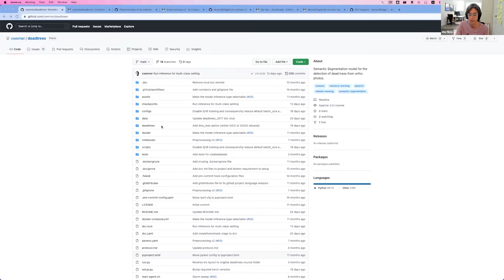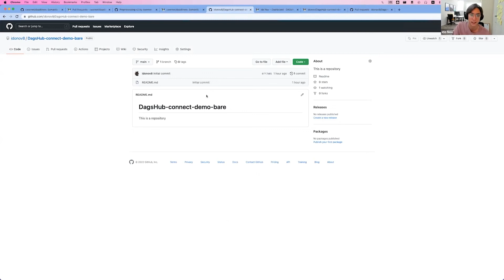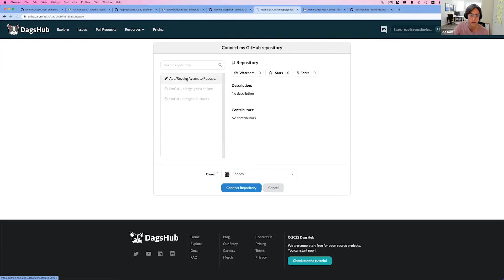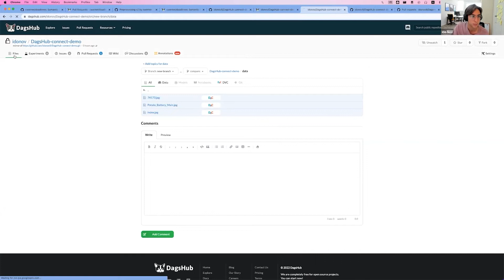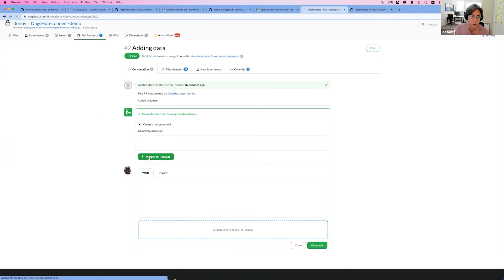DagsHub Connect Demo - Connect GitHub Repository to DagsHub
The new and improved GitHub integration enables DagsHub's users to enjoy the best of both worlds. In this video, Ido guides you step by step on how to connect a GitHub repository to Dagshub.

You can now easily use GitHub Actions for automation (training, deployment, etc.) and DagsHub for data, model, and experiment review.

🎁  Keep your Git server on GitHub while getting a fully configured Storage, Experiment Tracking server, Labeling workspace, and all other machine learning spices DagsHub provides.

🦸‍♂️  Easily manage Pull Requests and Issues from both platforms.

💥  Use GitHub Actions to automate your machine learning workflow.

🤓 Use the rich data and notebook diffs to easily understand the effect of changes on all project components.

🗣 Communicate over files and annotations to build your knowledge base as you go.

If you want to hear more about what we are doing at DagsHub, here are some interesting links for you:

DAGs out 🤙🏼